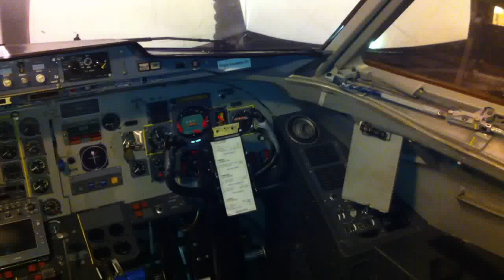Swesim Fokker F-28 full flight simulator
Swesim's latest projekt, the Fokker F-28 full flight simulator (FFS).